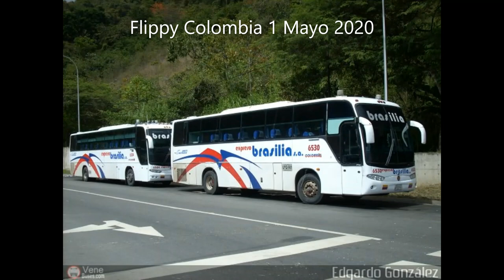Expresos Brasilia (1)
Muchos de los expresos colombianos (Brasilia)

pronto hare de los de Copetran,Coomotor,Gacela,Costa Line OJO costa line linea de colombia lo digo porque x alla en Mexico hay una linea de autobuses que se llama Costa Line

Canción AOR de los 90s de Dragon en Zaragoza España
en 1991 llamada Juegos de Amor